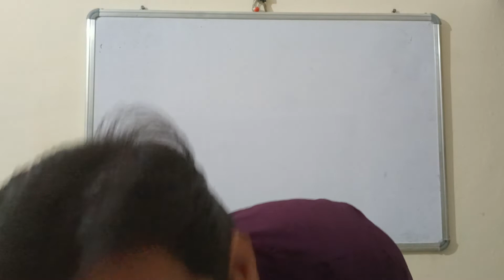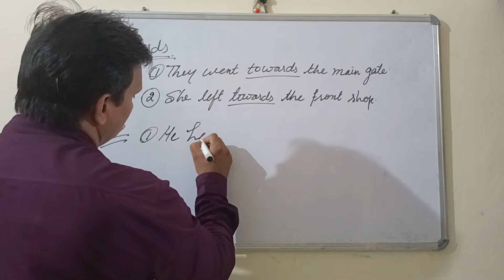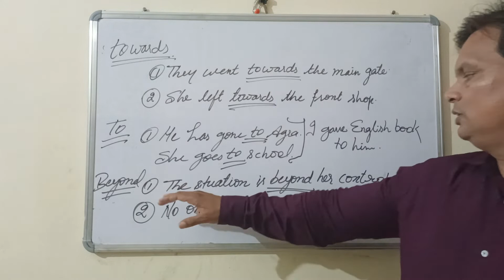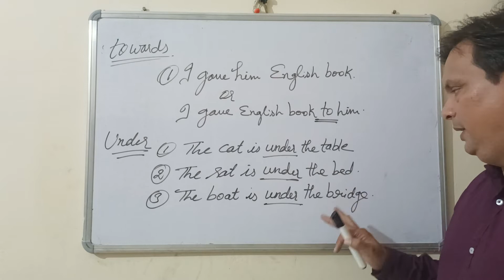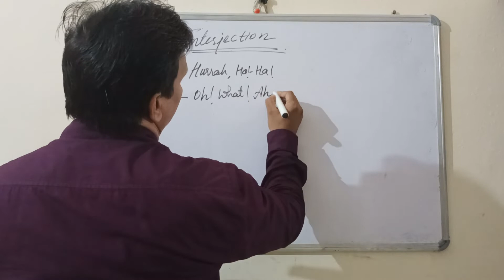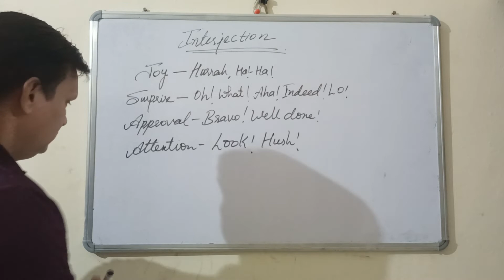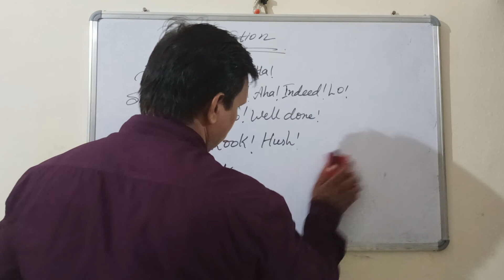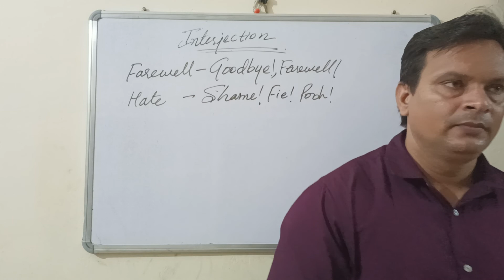PARTS OF SPEECH. PREPOSITION PART - V & INTERJECTION.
Correct use of some preposition a introduction of interjection.